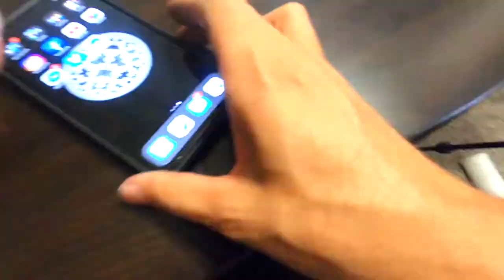Oil Painting Tutorial: "Davy Jones" by Damien Stuck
"Do you Fear the dark Abyss?"~